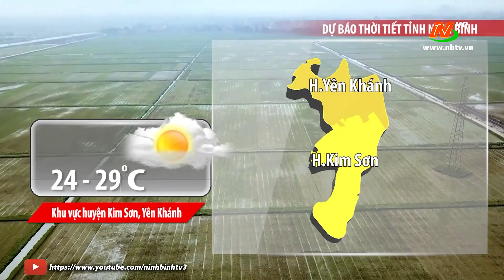Dự báo thời tiết đêm 23, ngày 24/4/2022